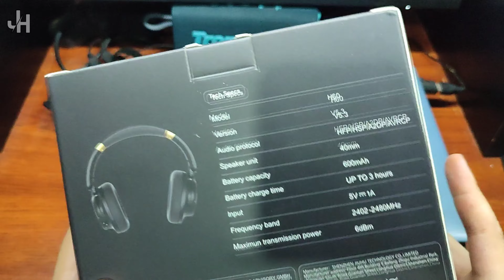H60 Falebare: Audífonos Con Cancelación de Ruido, Increíble Diseño y Sonido